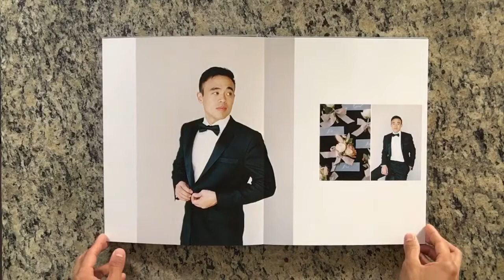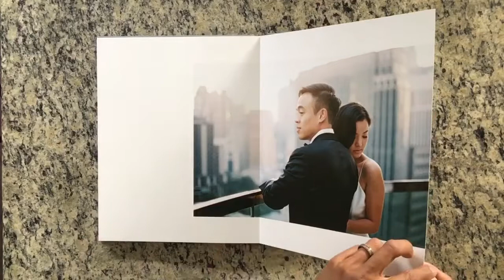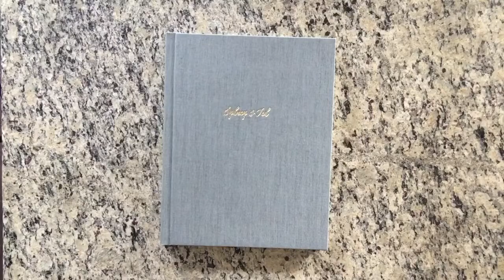Czar Goss Wedding Photography - Sample Album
Sample Album.  Linen fabric cover. 11”x14” with approximately 40 spreads.